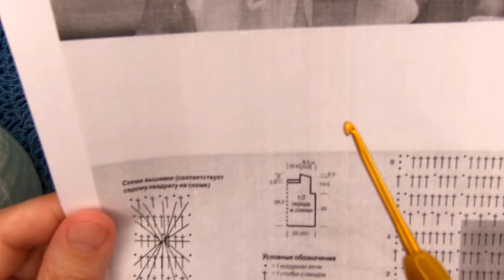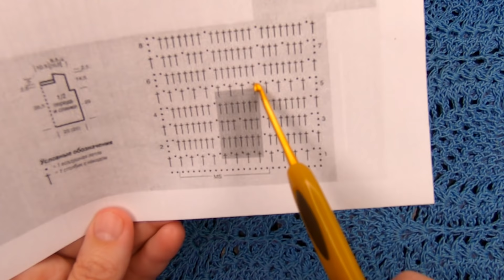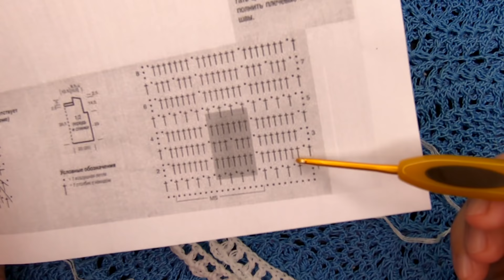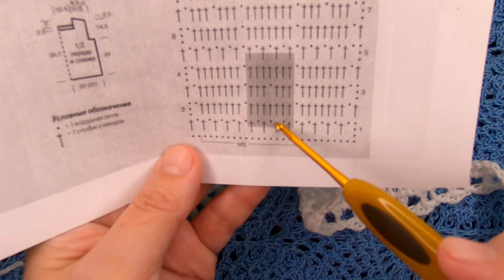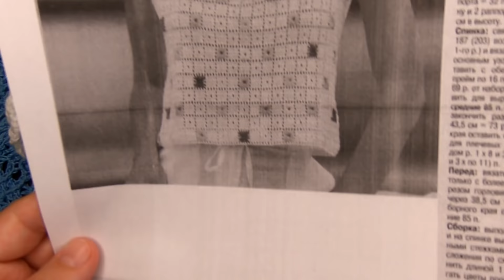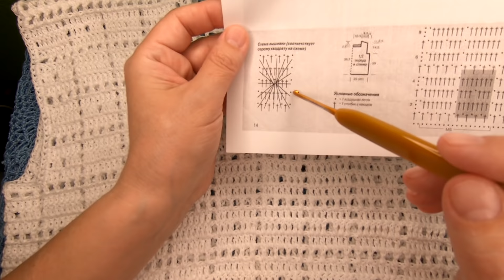Простой Летний ТОП , Филейное Вязание КРЮЧКОМ , crochet woman blouse ( В № 268)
Простой летний топ , филейное вязание крючком , видео мастер класс по вязанию филейного топа по схеме , нежные слонимские ниточки хлопок +пан ,400м в 100гр , крючком 2,75 , расход 150гр на 46 р-р , ниточки можно посмотреть ,Дорогие подписчицы и любители вязания , спасибо за просмотр , доверие , заботу и участие, а если вам нравится мой канал и вы хотите его поддержать материально: то , моя карта сбербанка 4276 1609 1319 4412 , огромная благодарность всем, кто поддерживает мое увлечение, подписывайтесь на мой канал